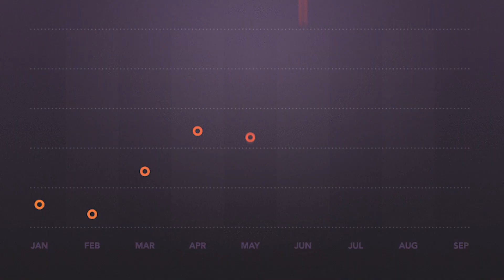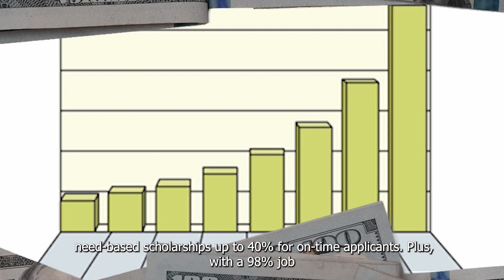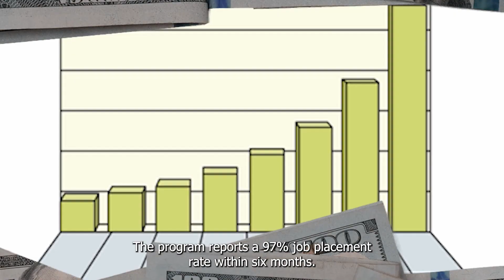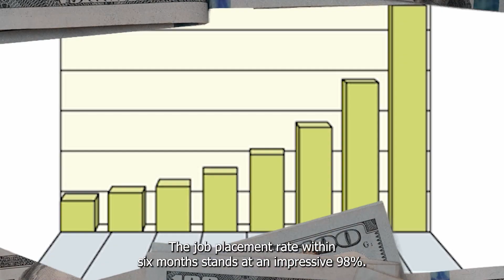Top 5 MEM Universities in USA: Masters In Engineering Management Program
Masters In Engineering Management Program: Top 5 MEM Programs in USA | Engineering Management |

WHY should you book it?
✅ If you want a detailed analysis of your Profile strengths and weaknesses
✅ If you want to know which exam to focus on and when to give it?
✅ If you want a Personalized list of Dream, Competitive and Safe schools
✅ If you want to 3X your admit chances

Unlock the Power of Engineering Leadership with the Top 5 Engineering Management Programs in the USA 🚀🎓 | Boost Your Career Today!
Are you ready to skyrocket your career with a Master's in Engineering Management (MEM)? 🌟 Join the elite group of professionals who are transforming the world of engineering and management.

With the US home to approximately 50 standout MEM programs, recognized by prestigious entities like Financial Times and Glassdoor, the choice is clear. This in-depth video explores the top 5 Engineering Management Programs in the USA for 2024, promising to be a game-changer for your professional journey.

📈 Key Highlights:

- Discover why the US's top Engineering Management Programs 🏫 are the cornerstone for ambitious engineers aiming to pivot into leadership roles.
- Learn how Dartmouth, Cornell, and Columbia lead the pack in offering the best Engineering Management Programs, with graduates earning an average salary of $150,000 💰.
- Explore the remarkable return on investment (ROI) with an annual tuition fee of around $45,000, leading to astounding career opportunities 🚀.
With a 100% job placement rate within three months of graduation, see how these programs ensure your success is not just a possibility but a guarantee ✅.
- Dive into the details of each program, from Dartmouth's powerhouse network in data analytics to Stanford's innovation-driven curriculum, and understand what makes them the top picks for an Engineering Management Program.

Remember, selecting the right Engineering Management Program is a transformative decision that can catapult your career beyond boundaries. These institutions offer more than just an education; they are your gateway to global opportunities 🌐, extensive professional networks 👥, and unparalleled career growth 📊. Start your journey to the top with our guide to the top Engineering Management Programs in the USA today!